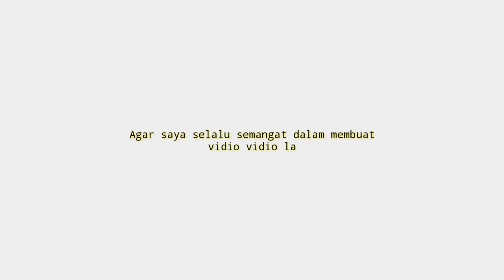10 Rekomendasi legging Yoga Terbaik motifnya Keren Berkualitas Terbaru 2022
UDAH tau belum legging Yoga !!
buat Yang Sedang nyari legging Yoga Terbaik? Coba deh cek 10 Rekomendasi legging Yoga Terbaik motifnya Keren Berkualitas Terbaru 2022
Kamu bisa cek Rekomendasi legging Yoga Terbaik vidionya Sampai selesai.
Berikut Daftar legging Yoga Terbaik Dari Kami cek Di bawah Ya

10 Kappa Performance High Waist
Rp377.400

9 Kappa Performance High Waist Quarter
Rp377.400

8 TALLY Legging Katun Spandeks Fit to L - XL
Rp79.999

7 Mollifix | Contour Workout - Anti Sobek
Rp562.500

 6 EIGER IN MOTION LEGGING
Rp199.500

4 Decathlon Domyos Celana Legging Regular Yoga Wanita -
Rp378.000

3 Celana Yoga
Rp142.500

2 FITWEAR - Celana Lari
Rp123.000

1 GRAPHIS Full Flower Motif Leggings
Rp71.250

📢 sunber artikel ➜ @mageradventure
Klian bisa order Rekomendasi legging Yoga Terbaik dengan Klik langsung Di atas atau hubungi nomor di bawah ya!!
order
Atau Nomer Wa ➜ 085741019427